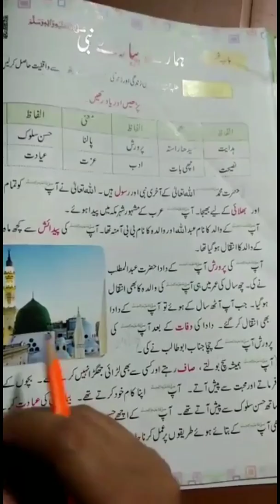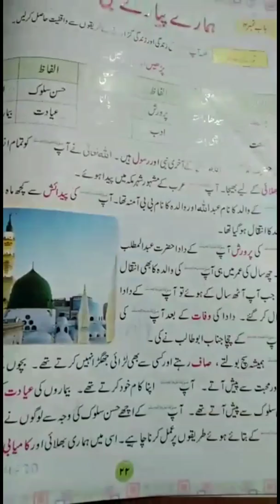Class One | Subject Urdu | Native Schools | 1st April